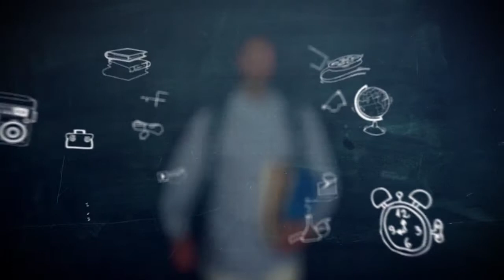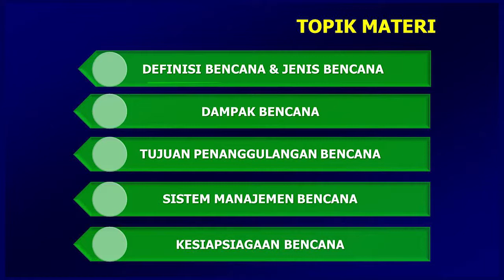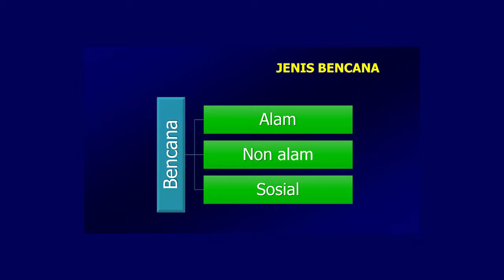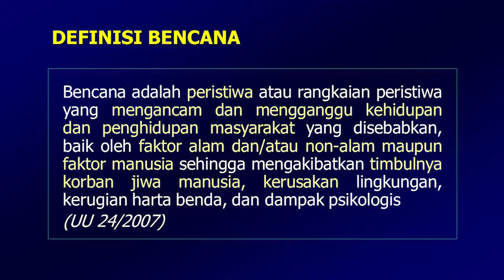CAMPUS ON TV TVKU - BENCANA DAN KESIAGAAN - SEGMEN 1